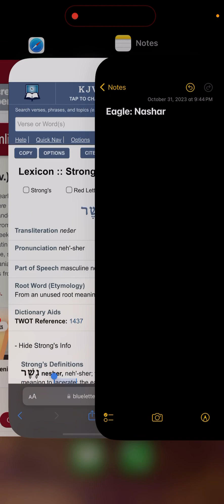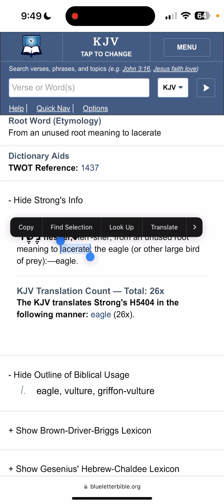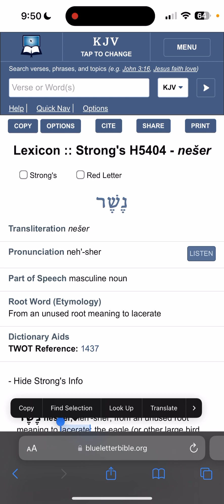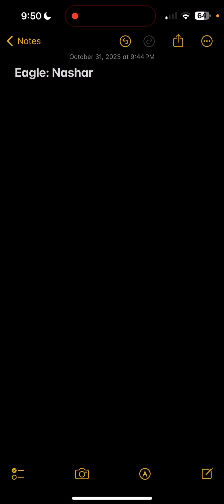Scripture of the day, Hebrew word of the day!!